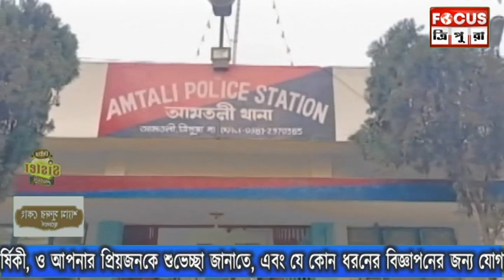নাবালিকা কন্যাকে ফুসলিয়ে খামারহাটি এলাকার গভীর জঙ্গলে নিয়ে ধর্ষনের চেষ্টা